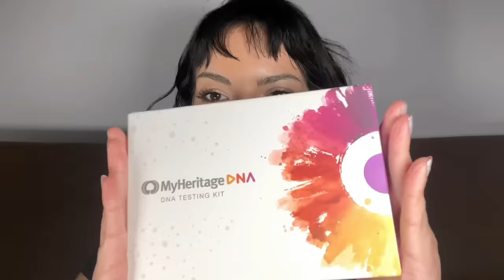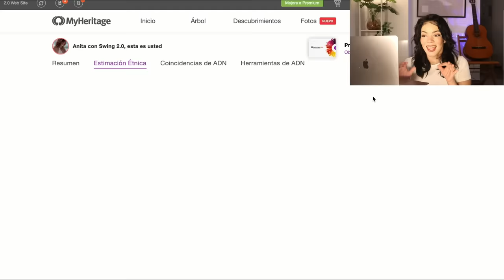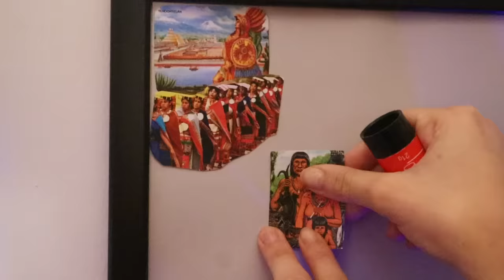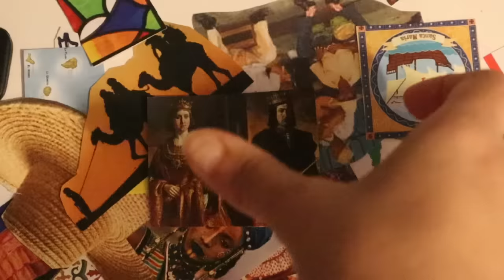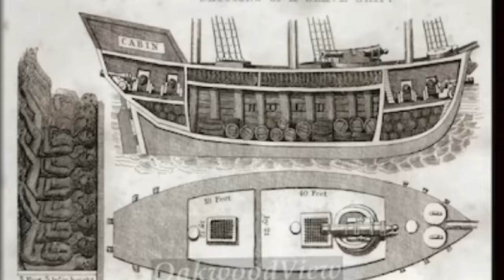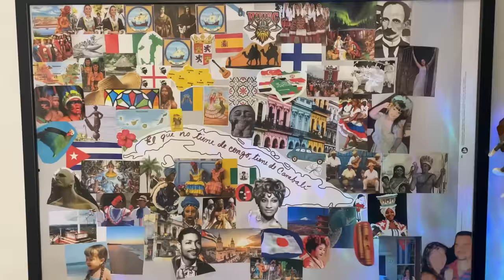Me hice una prueba de ADN 🧬 y no me esperaba estos resultados 🫣 mis orígenes!!🔥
Me hice una prueba de ADN 🧬 siendo Cubana🇨🇺 la curiosidad de entender y conocer mis orígenes me llevó a acercarme más a ellos,  🔎quise investigarlos al ver que hay más etnias involucradas de las que pude imaginar… es increíble lo que llevamos en la sangre los mestizos, caribeños, americanos… etc❤️‍🔥
Alfinal, el objetivo de este video es empoderarnos en nuestro mestizaje ✨